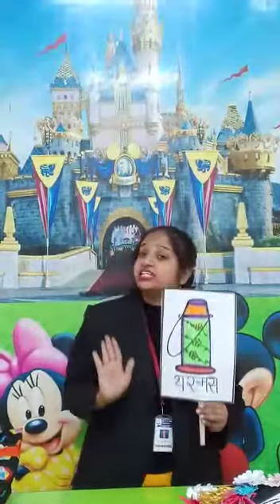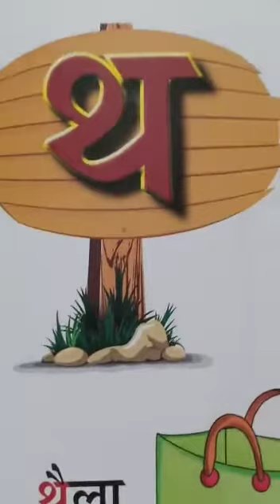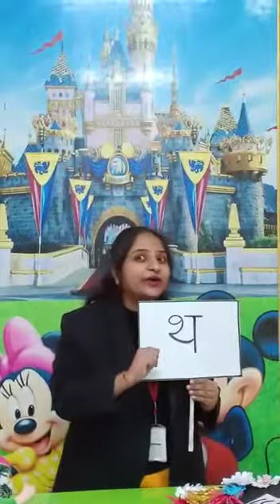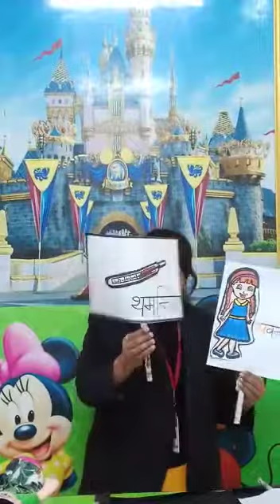Class- Nursery, Hindi , Topic - "Vyanjan THA introduction"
kids will enjoy an amazing story of vyanjan "THA".